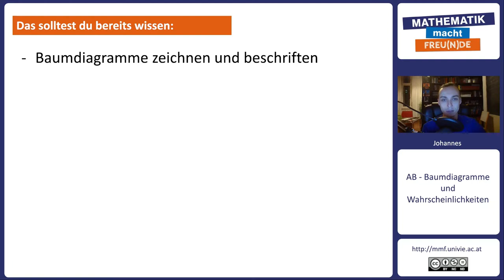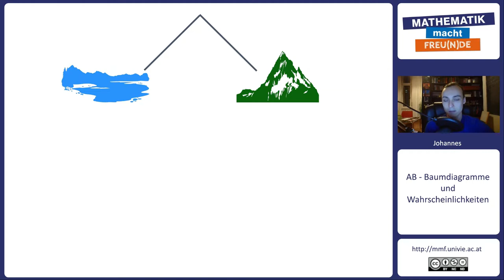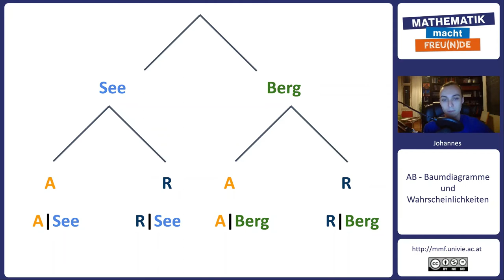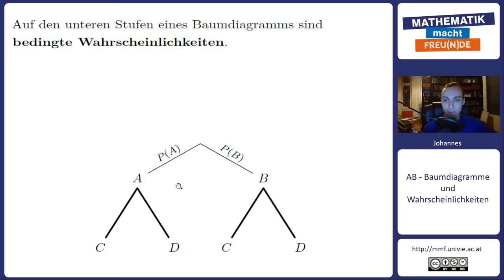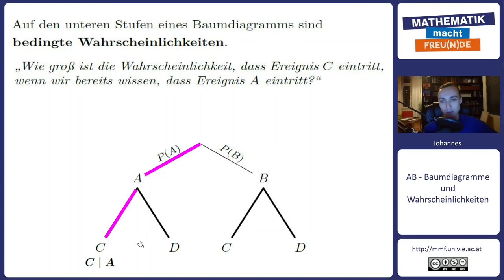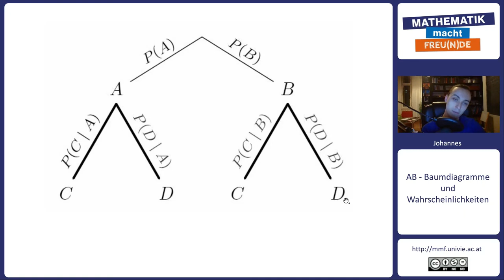Grundlage: Bedingte Wahrscheinlichkeit